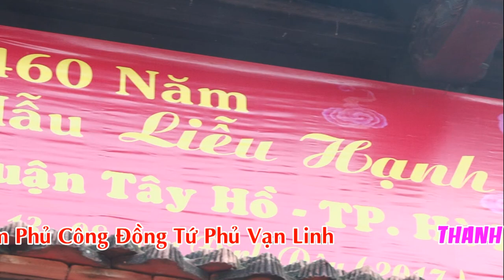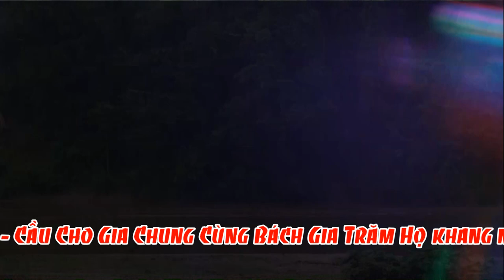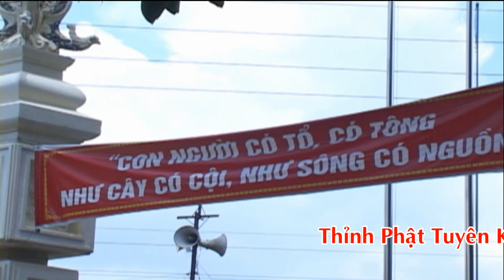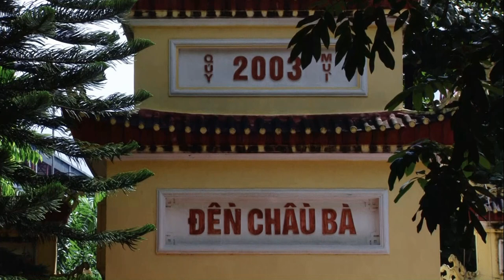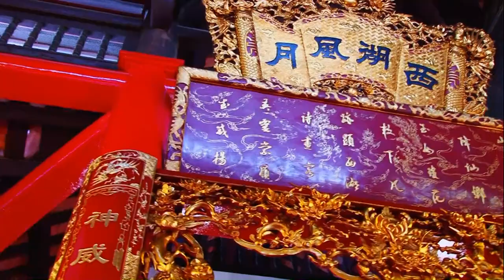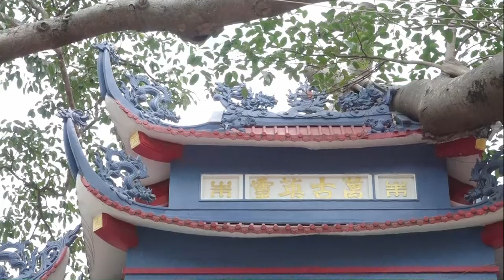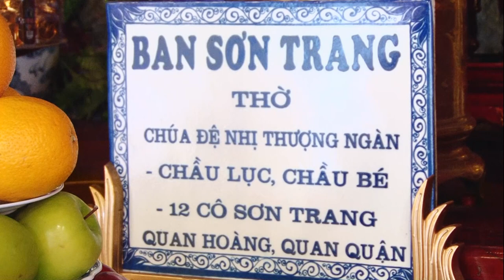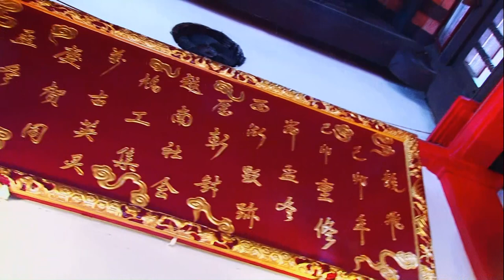Công Mạnh TRọng Quỳnh Dâng Văn Tại Phủ Tây Hồ Lễ Hầu Thánh, Hát Văn, Hầu Đồng HD 2